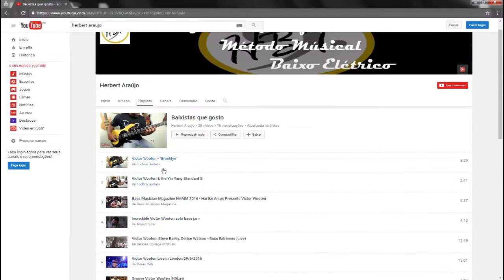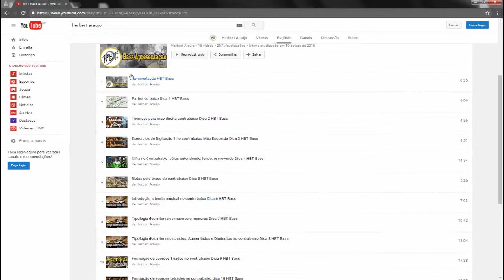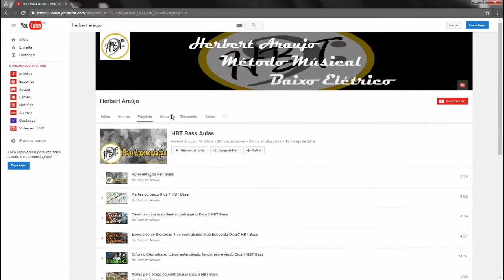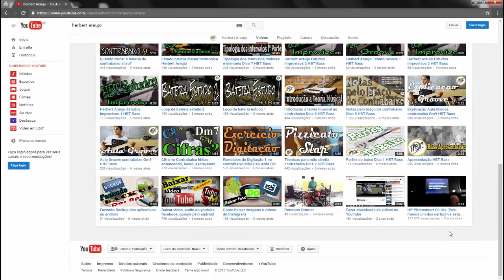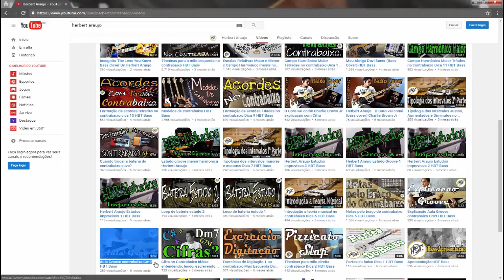Como navegar no canal Herbert Araujo?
Neste vídeo informou como fazer a navegação por playlist para facilitar a ordem dos vídeos e ficar uma maneira organizada beleza.